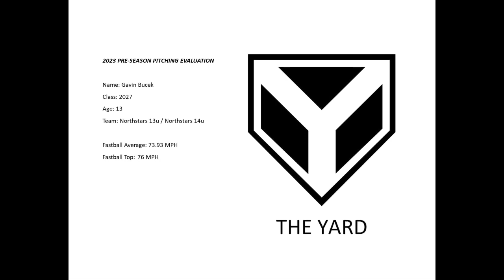Bucek, G 2023 01 21